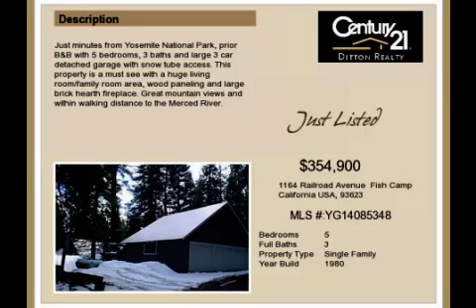Real estate for sale in Fish Camp California - MLS# YG14085348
1164 Railroad Avenue
Fish Camp California 93623
MLS# YG14085348

Just minutes from Yosemite National Park prior B&B with 5 bedrooms 3 baths and large 3 car detached garage with snow tube access. This property is a must see with a huge living room/family room area wood paneling and large brick hearth fireplace. Great mountain views and within walking distance to the Merced River.